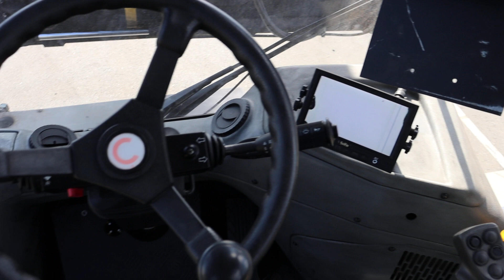CJ48 Konecranes 4531TB5; year 2013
MTC Forklifts b.v. is an international wholesaler specialised in buying and selling used forklifts, aerial platforms and port equipment. We carry an average stock of 250 machines, all located at our warehouse in Moerdijk, The Netherlands.